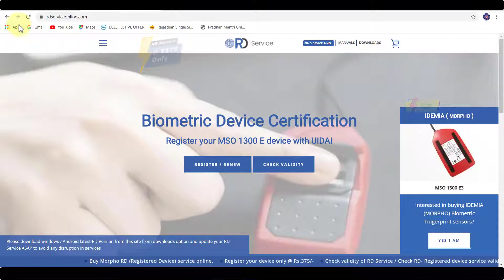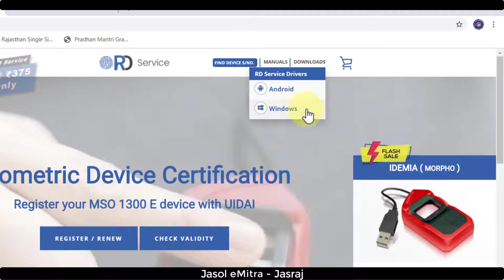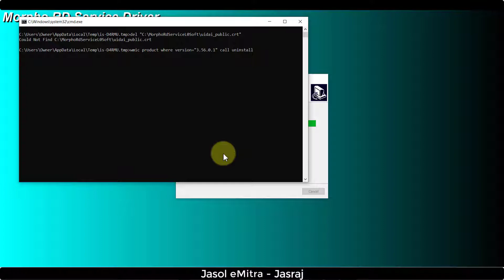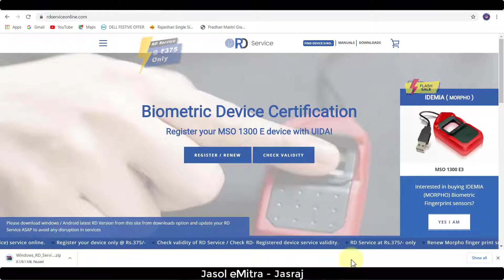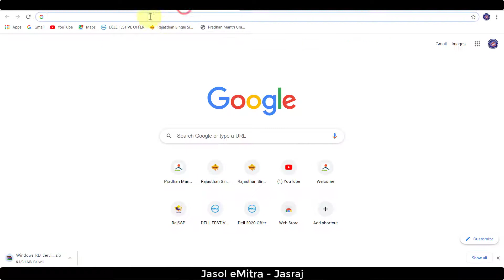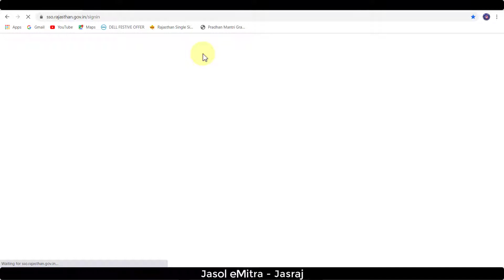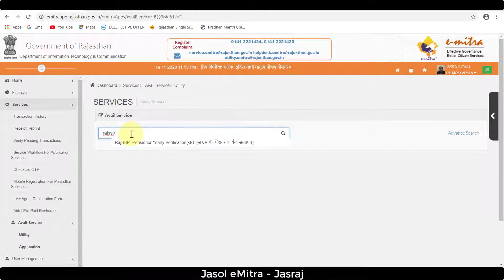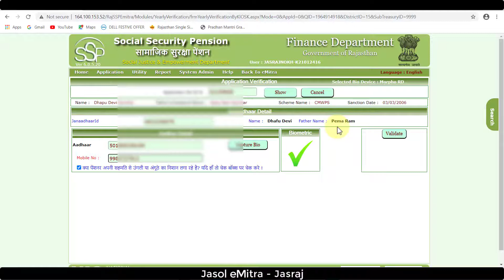eMitra - Rajssp Morpho setup || rajssp driver not installed or device not connected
mene is video me emitra and rajssp ke morpho setup download and install karna bataya hai. rajssp morpho setting , google chorme falags setting.

rajssp morpho setup
rajssp driver not installed or device not connected
emitra rajssp morpho installation
emitra morpho driver download
emitra solution morpho
emitra morpho driver
rajssp morpho setup download